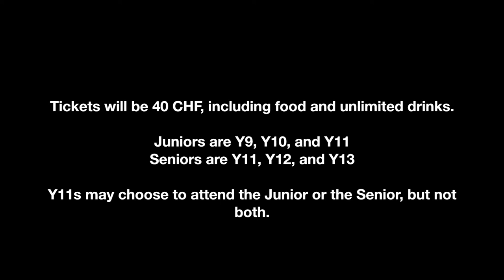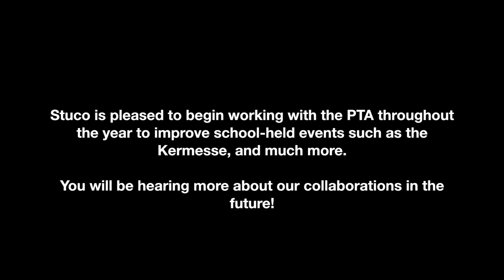Nations StuCo 2015/6 - Vlog #3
Happy new year from Stuco!

Sebastian, head of Media for Stuco, was unable to attend filming of this vlog.

Edited by Jiaqi Kang. Filmed on the 1st of February 2016.